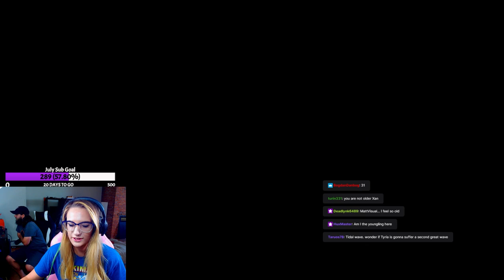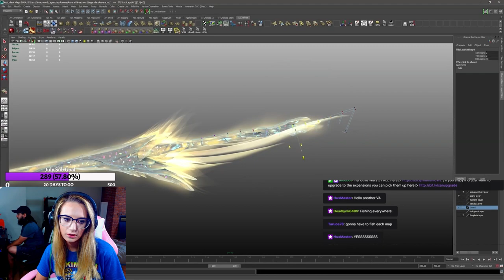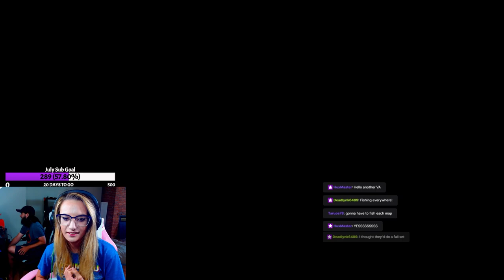Reaction to End of Dragons Reveal Stream!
Sooo hype! What did you all think? GW2 Pre order End of Dragons here!